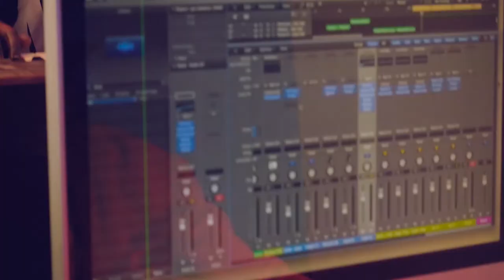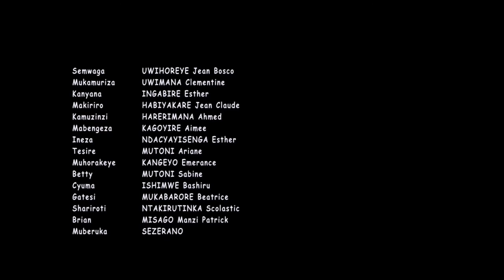WICECEKA EP14|BURYA MURI GEREZA BATANGA AMASOMO!! NDIMBATI YARIZE!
Abagabo dukeneye kuba intangarugero mungo zacu tukirinda guhohotera abo twashakanye n'abana twibyariye bityo tukarushaho kugira umuryango ufite ejo hazaza heza.